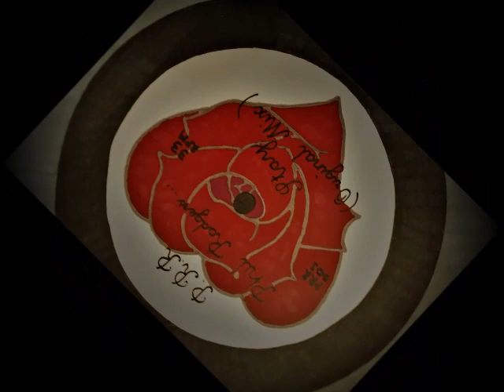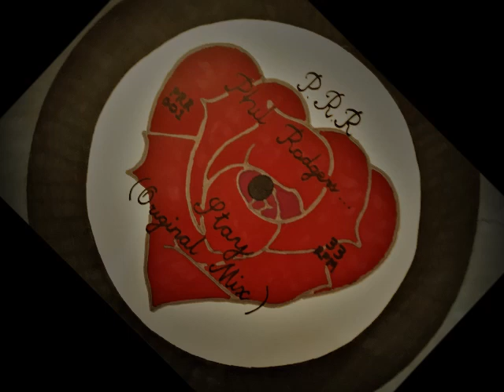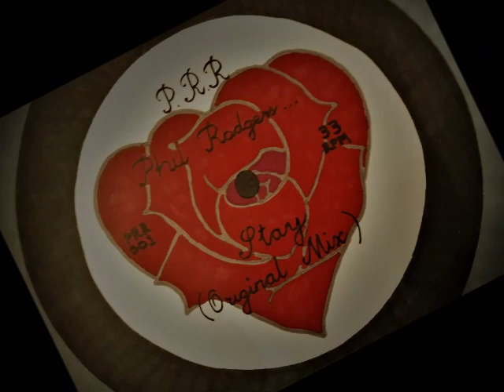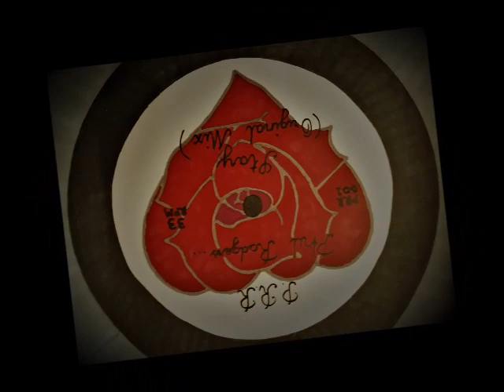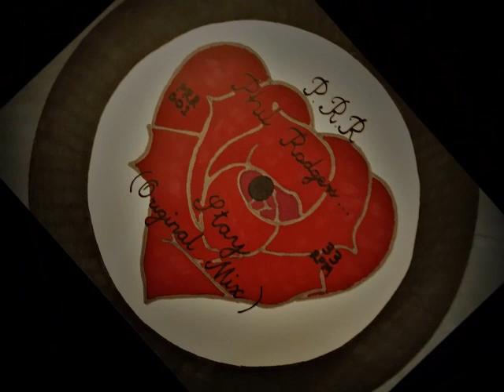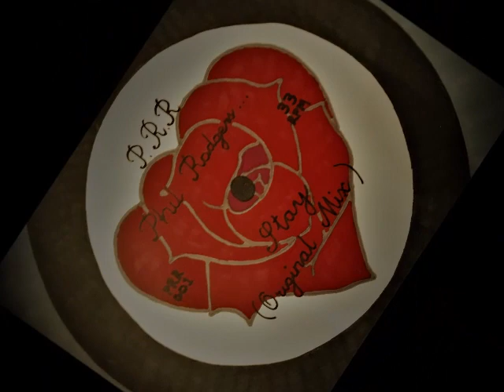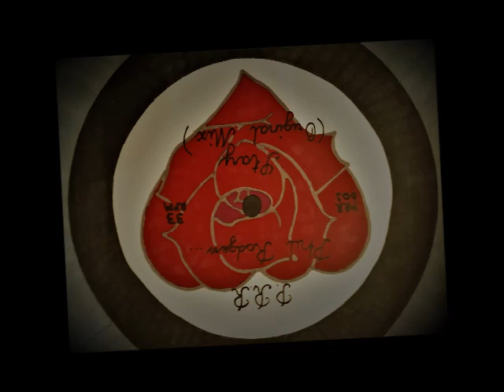Phil Rodgers - Stay (Original Mix)